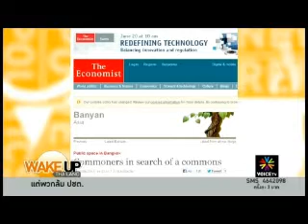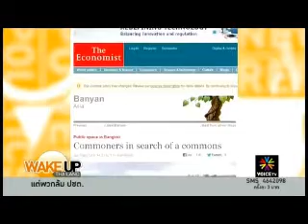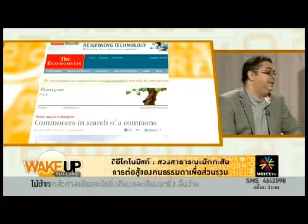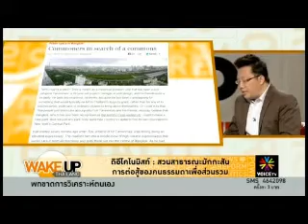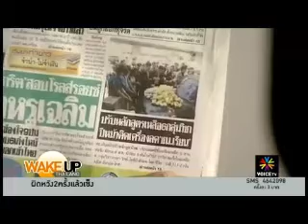2 Wake up Thailand ช่วง2) 17 06 56